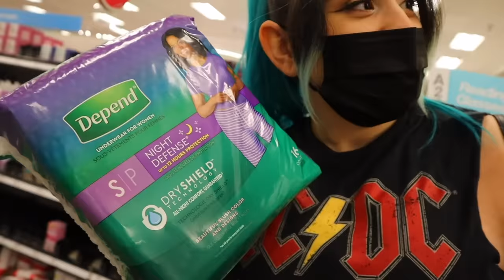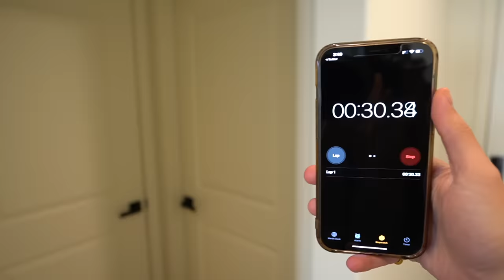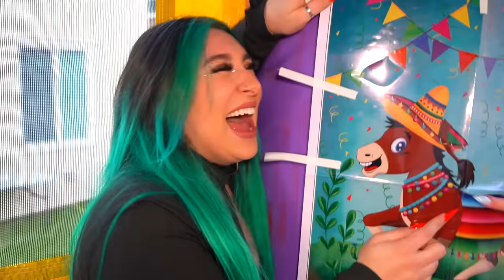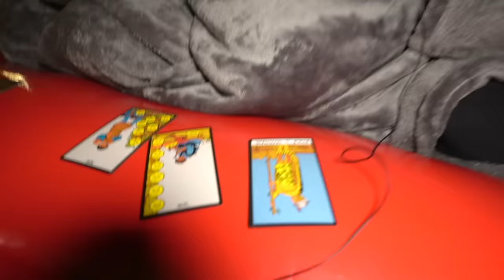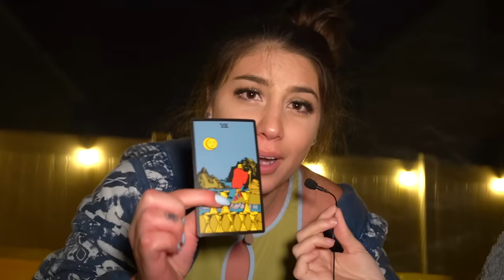24 HOURS IN A BOUNCE HOUSE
I SPENT 24 HOURS IN A BOUNCE HOUSE

Ive been wanting to do a 24 hour challenge in a bounce house. So I finally did it!!!  I HAD SO MUCH FUN IN THIS BOUNCE HOUSE!
THIS WAS ONE OF MY FAVORITES VIDEO TO MAKE!
Love ya
- Mackenzie Marie

INSTAGRAM♡: @mackenziemmarie
TWITTER♡: @mackenziiemarie
SNAPCHAT♡ : @mackenziemmarie

 Kelsi - @kelsiidaviess

Nicki - @GotGhostyGirl

Cameron - @illusion